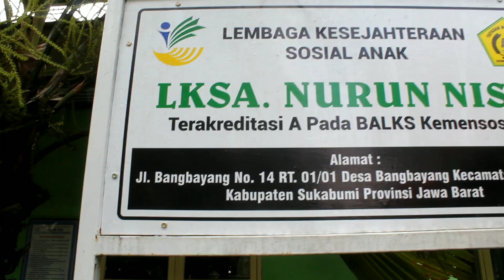SANTI IKUT KUNJUNGAN KE PANTI ASUHAN NURUN NISA|||auto ngantuk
alhamdulillah kita bisa kunjungan ke panti asuhan yatim piatu nurun nisa...

salam menebar kebaikan

follow instagram kami : bayu permana4

bagi yang belum liat video sebelum nya silahkan klik link di bawah ini...